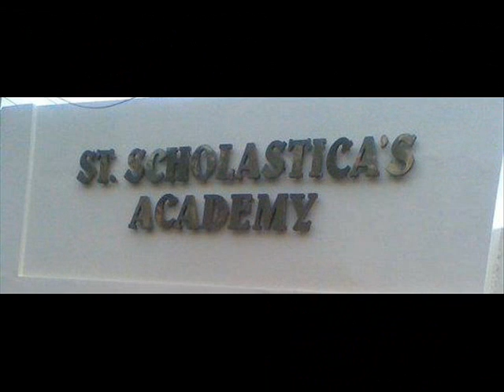St.James(high xkuL lYf)